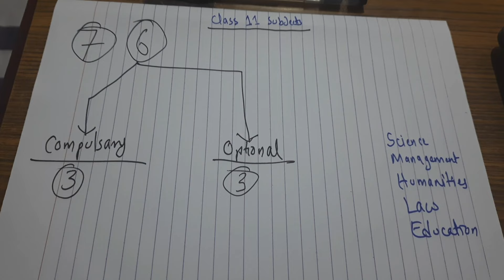Class 11 Subjects List - Social or Maths ? NEB Class 11 Curriculum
🔴 My Gadzets 🔴
🔵 Microphone : Boya BY m1
🔵 Smart Phone : Samsung Galaxy M31
🔵 Lighting : Ringlight + LED
🔵 Video Editor : Kinemaster

About: ErSanuBhai is a YouTube Channel, where you will find all Education related videos in Nepali, New Video will be posted daily ;)

Thankyou All !
Keep Watching !!
Keep Supporting !!!
Keep Loving !!

Er SanuBhai

Other related topics :
1. New Curriculum of NEB 2077 by Curriculum Development Center || कक्षा ११ र १२ को पाठ्यक्रम फेरिदै ।
2. New curriculum NEB 2077 // Bridge course Nepal for st.Xavier entrance.
3. New curriculum of Class 11 || 2077 ||
4. New Curriculum For Class 11 in Nepal, नेपालमा कक्षा एघारको लागि नयाँ पाठ्यक्रम, For Class Eleven
5. How to download New Curriculum Of Nepal from Online | Curriculum of 2077/ 2078
6. new syllabus of class 11 in nepal 2077 | यो सालबाट थपिए यी विषयहरु class 11 and 12
7. New Curriculum of NEB 2077 || Eligibility Criteria, Subject Selection, Practice Questions || Part 2
8. New Curriculum For Class 11 in Nepal, नेपालमा कक्षा एघारको लागि नयाँ पाठ्यक्रम, For Class Eleven
9. New subject for class 11 / new curriculum for class 11 /class 11 news/ neb news/neb news nepal
10. १२ सम्मको पाठ्यक्रम फेरिदै | New Syllabus of Nepal | New curriculum of Nepal education | New Books
11. New Curriculum For Class 11 in Nepal, नेपालमा कक्षा एघारको लागि नयाँ पाठ्यक्रम, For Class Eleven
12. Class 11 & 12 New Curriculum 2077 || NEB New Curriculum - Science, Management & Humanities
13. Class 11 Subjects List - NEB New Curriculum Subjects Full Details